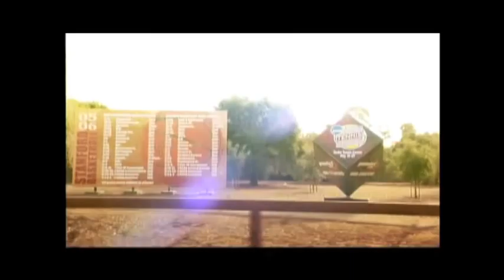The Season Washington Husky Basketball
Dave Frederick DP